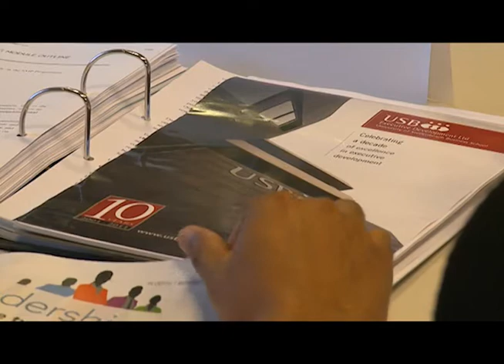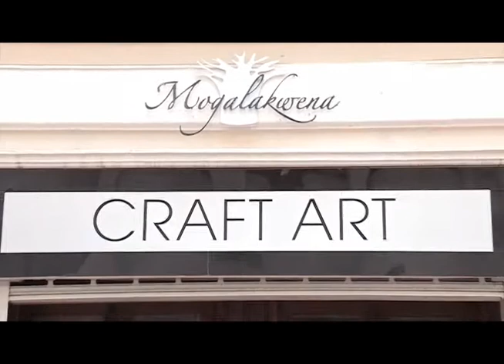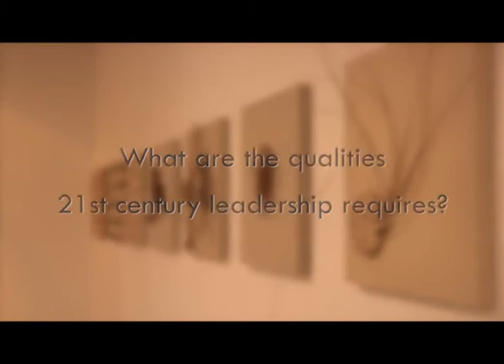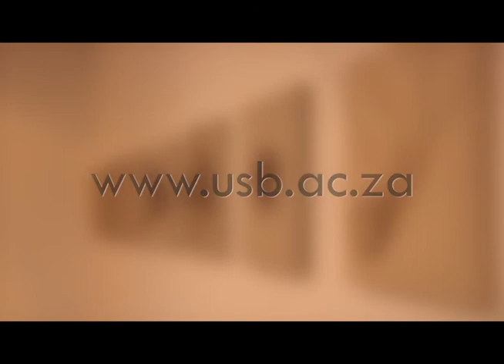Innovative business leader: Will Coetsee, USB MBA alumnus